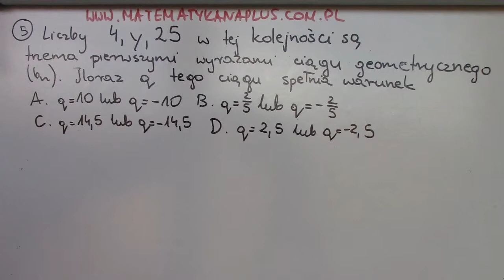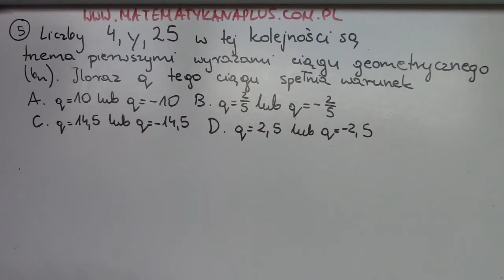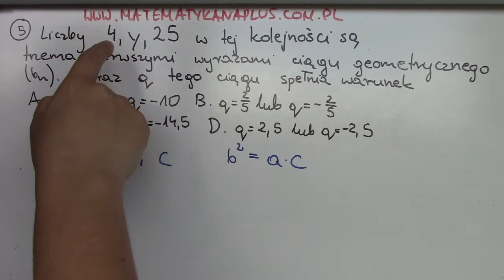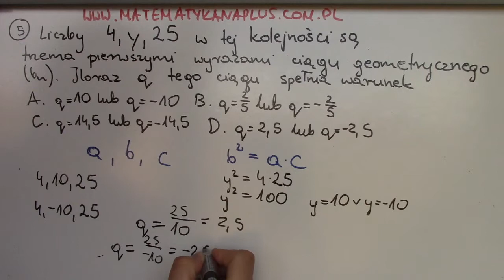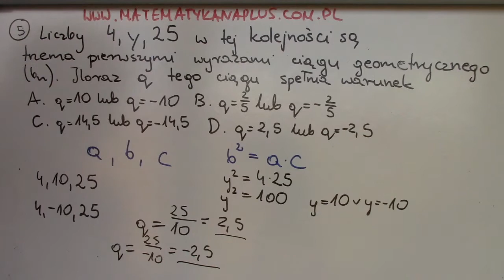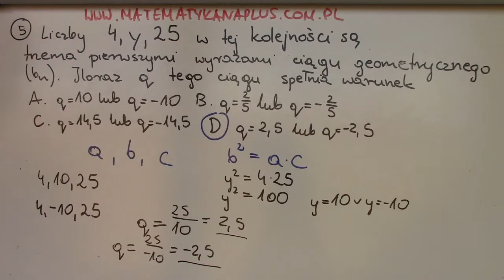Przygotowanie do matury 1 Zadanie 5 Wyznacz iloraz ciągu geometrycznego